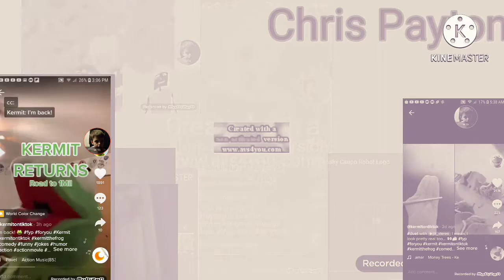Preview to DD Effects^28